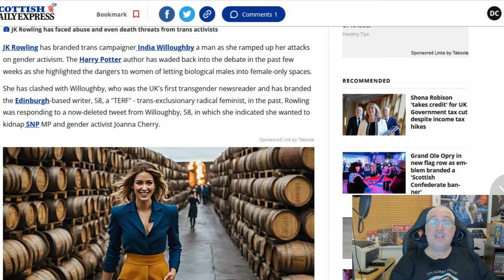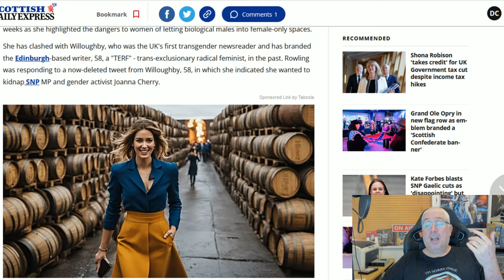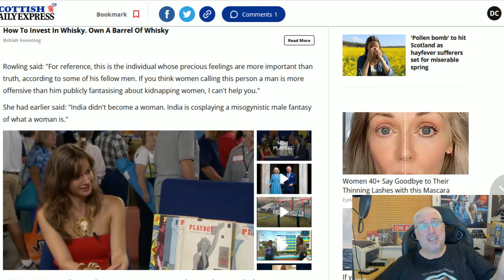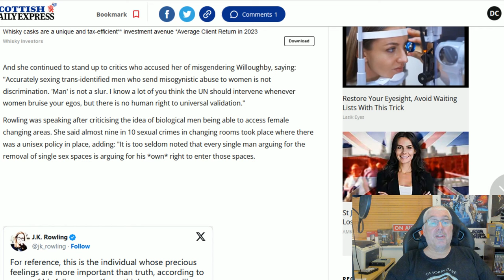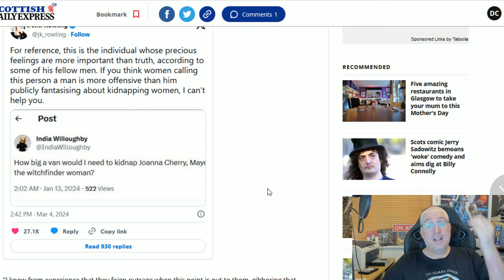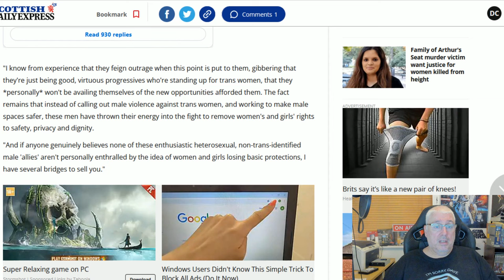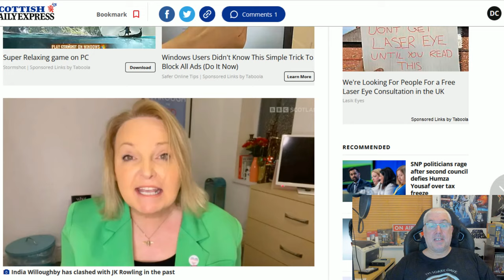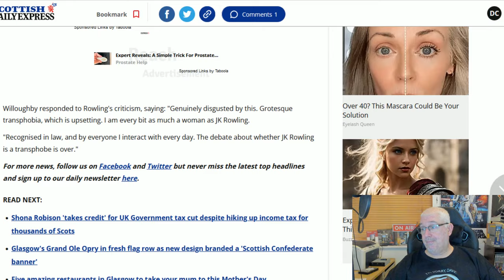Rowling Calls A Man A Man!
JK Rowling and India Willoughby are still at it over Willoughby's delusional beliefs!